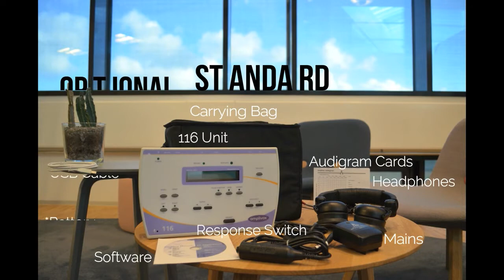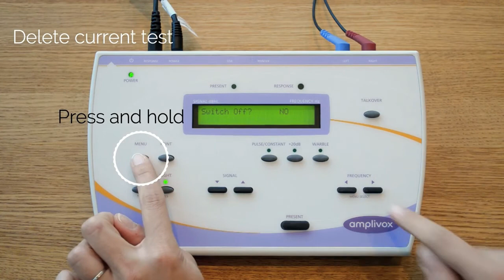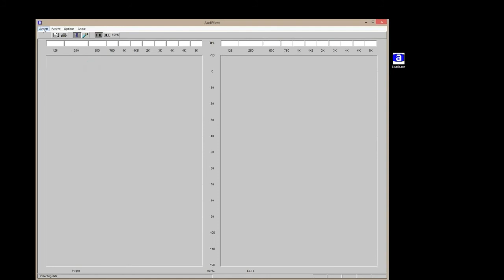Amplivox 116 Manual Audiometer Demo